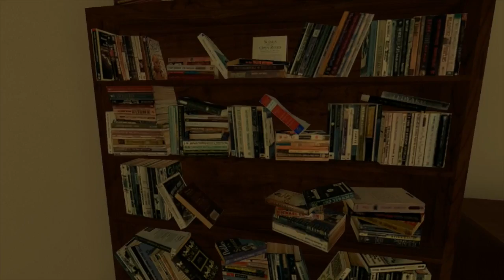The Beginner's Guide Episode 3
Part 3 of Chop's playthrough of The Beginner's Guide